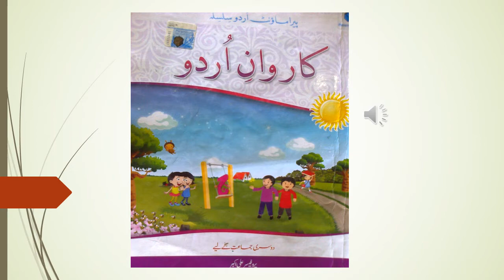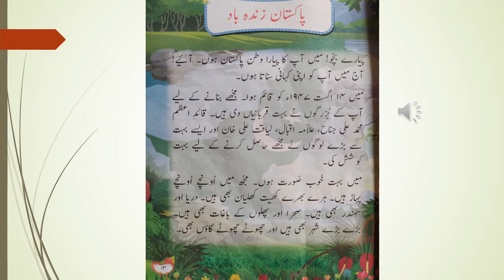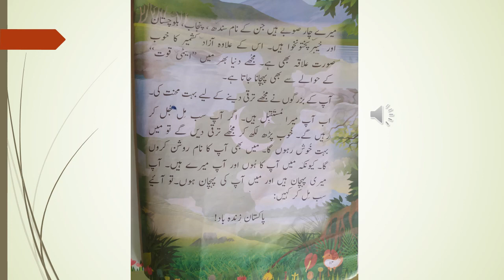grade 2 urdu